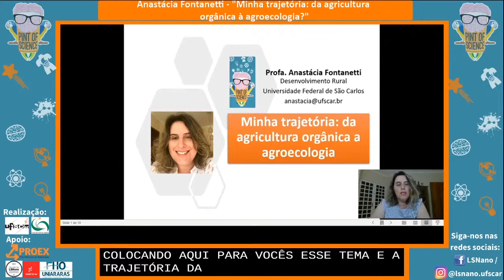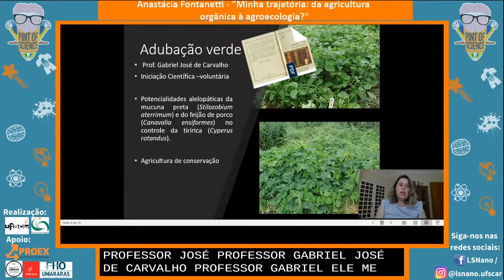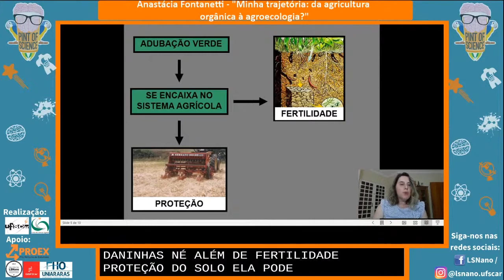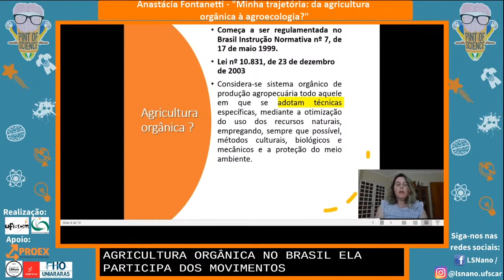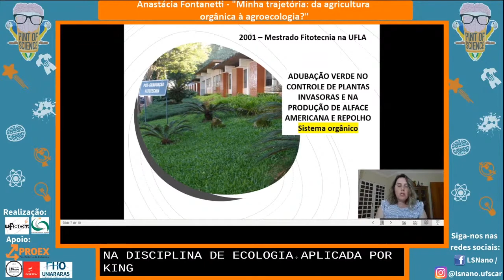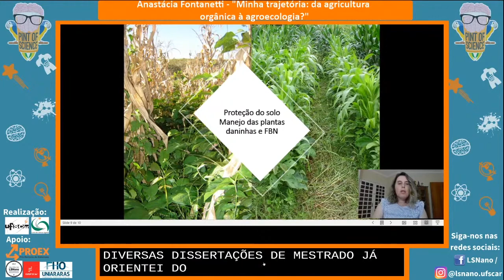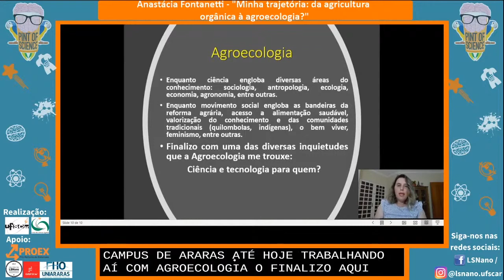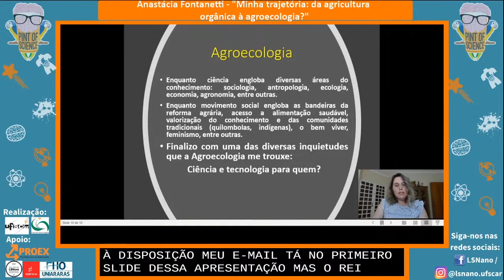Dia 3 - Anastácia Fontanetti